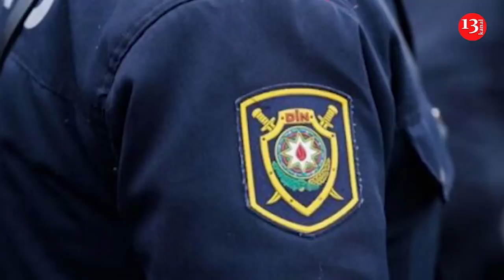TƏCİLİ; "Azpetrol" yaxınlığında POLİSLƏR BIÇAQLANDI-NƏ BAŞ VERİR?